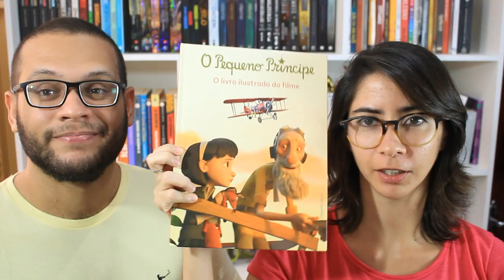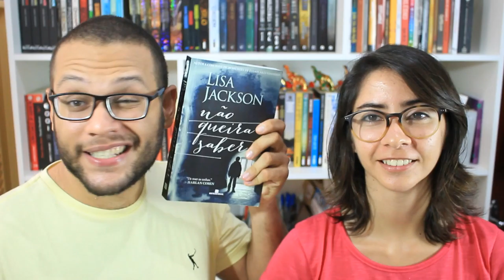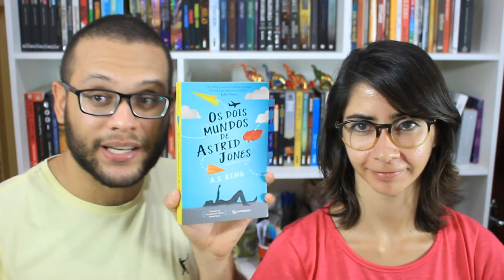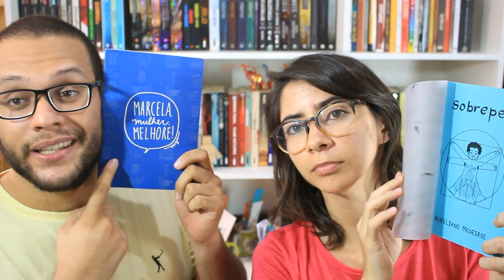BOOK HAUL | Março 2016 | Elefante Literário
Pra quem vinha fazendo book haul pequeno: ESSE TÁ DE PARABÉNS, EIN? Vejam só essas ~~maravilhosidades~~ que compramos/ganhamos esse mês :D